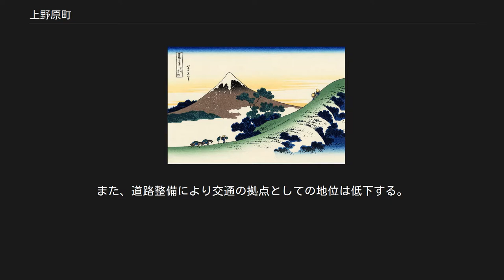上野原町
山梨県の市町村_(廃止)
上野原町（うえのはらまち）は、山梨県の北都留郡にあった町。
 2005年（平成17年）2月13日に隣接する南都留郡秋山村と合併、上野原市となり消滅した。
平成の大合併以前の山梨県における町の中で白根町、 櫛形町、甲西町、敷島町、中道町、白州町、河口湖町とともに数少なく「まち」と読む自治体であった（この7町も合併で消滅したが、河口湖町だけは富士河口湖町となり現在も県内で唯一「まち」を名乗っている）。
 郡内地方には縄文時代の遺跡が数多く分布するが、町域でも桂川や鶴川沿いを中心に数多くの遺跡があり、近年の開発により新たな発見が相次いでいる。
縄文時代には中期をピークに早期からの遺跡が発掘されているが後晩期には減少し、弥生時代以降の遺跡は少ない。
 古代の律令制下では都留郡に属し、町域は南西部が都留郷に、東部は古郡郷に属していたと考えられている。
平安時代後期、上野原を中心とする古郡は武蔵七党の横山氏から分出した古郡氏の支配が及び、鎌倉時代の建暦3年（1213年）には和田合戦で古郡氏が滅亡すると加藤氏が支配し、両氏が支配拠点とした居館と伝わる内城館跡がある。
 都留郡は甲斐国と武蔵国・相模国の国境であるため交流が強い一方で係争も起こっている。
室町時代の応永33年（1426年）には鎌倉公方の足利持氏による武田信長追討の侵攻を受けており、文明10年（1478年）には加藤氏が長尾景春の乱に荷担したため、太田道灌の侵攻を受けた。
 戦国時代には相模国の後北条氏との関係が強まり、外交関係の変化に伴いさまざまな出来事が起こっている。
享禄3年（1530年）に八坪坂において後北条氏と郡内地方を領する国衆・小山田氏との合戦が起こっており、天文23年（1554年）には武田晴信（信玄）の娘が後北条氏に嫁ぐ際に上野原において引き渡されている。
加藤氏は国中地方を領する守護武田氏に属して国境の防備にあたり、戦国時代の永禄12年（1569年）には武田氏による相模侵攻にも加わっている。
 西原には武田氏の一族である西原武田氏（一宮武田氏）が配置されており、同所に鎮座する一宮神社は一宮浅間神社（笛吹市一宮町）を勧請した神社であるという。
西原武田氏の詳細は不明であるが、『甲斐国志』によれば西原に居館があり「丹波屋敷」と称されていたという。
一宮神社の天文9年（1540年）の棟札には檀那として「源朝朝臣武田四郎太郎有氏」の名が見られ、『甲斐国草稿』によれば、天正2年（1574年）の棟札には武田有氏（丹後守）の名が記されていたという。
 大椚の日野集落の西部には長峰砦跡が所在する。
長峰砦は中世の山城で、一帯には大倉砦や牧野砦など複数の城砦が分布している。
近世には甲州街道沿いに位置していることから、武蔵・相模方面に備えた国境警備の城郭であったと考えられている。
『甲斐国志』では城主を加藤景忠（丹後守）とする説を紹介しつつ、これを否定している。
 葛飾北斎「富嶽三十六景」甲州犬目峠 近世には、浅野氏時代の文禄3年（1594年）に行われた検地により16か村が成立する。
谷村藩・秋元氏時代には21か村に増加する。
近世甲斐国の地域区分である九筋二領では全村が都留郡に属する。
享保9年には甲斐一国が幕府直轄領となり、町域の諸村の幕領となる。
 江戸時代には、町域南部の桂川・仲間川沿いに甲州街道が整備され、上野原宿・鶴川宿・野田尻宿・犬目宿の4宿が設置される。
上野原宿では六歳市が開かれた。
このため、生業はわずかな農業と林業などの山稼ぎのほか、街道での駄賃稼ぎや郡内織生産を中心とする郡内地方特有の形態となっている。
天保7年（1836年）8月に郡内から発生し、甲斐一国の騒動となった郡内騒動では、犬目村の組頭・兵助が下和田村（大月市七保町下和田）の武七とともに首謀者となった。
 犬目峠は甲州街道の名所として知られ、天保元年（1830年）から刊行された葛飾北斎『冨嶽三十六景』には「甲州犬目峠」があり、嘉永5年（1852年）頃に刊行された歌川広重『不二三十六景』には「甲斐犬目峠」、広重没後刊行の『富士三十六景』では「甲斐犬目峠」が描かれている。
 近代には1901年（明治34年）に中央線が上野原町まで開通する。
また、道路整備により交通の拠点としての地位は低下する。
戦後には首都圏に組み込まれベッドタウン化が進んだ。
 駅：上野原駅 - 四方津駅 高速道路 市町村内にあるインターチェンジ：中央自動車道上野原IC、談合坂SA 一般国道 市町村内を走る一般国道：国道20...